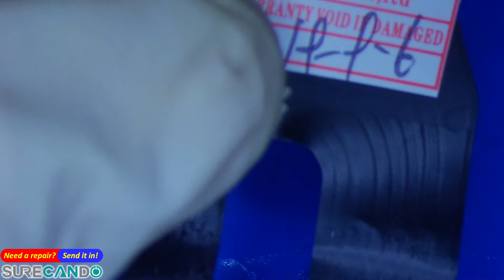ASUS UX490U LCD Screen Black works off External Screen issues Part 1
This channel is no longer focused on SureCanDo Computer Services. It now reflects my personal interests, experiments, and topics that I enjoy exploring and sharing.

For all SureCanDo Computers technical repair and service-related videos, please visit the new dedicated channel:

SureCanDo Computers acknowledges the Traditional Custodians of this land, the Wallumedegal Clan of the Darug Nation, and pays respect to Elders past, present, and emerging. We also extend that respect to all Aboriginal and Torres Strait Islander peoples watching our videos.

🟢 WeChat: sikocan